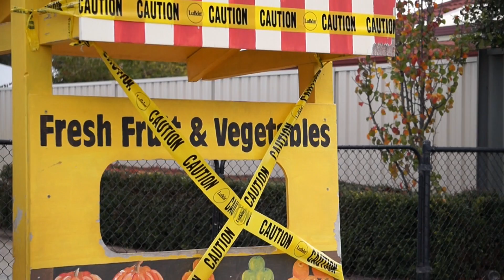Brian and Friends - Season 1 Finale Trailer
This the trailer for Brian and friends 10 (season finale). This Sunday!